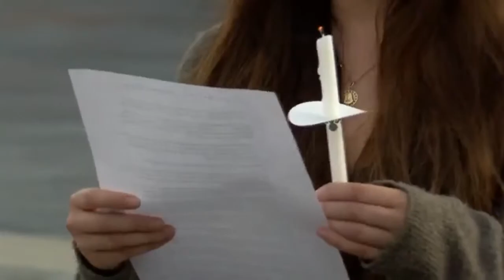Local groups offer holiday grief support to those in need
Dealing with the loss of a loved one is never easy, especially during the holidays. Dealing with the loss of a loved one is never easy, especially during the holidays. The Clay County Bereavement support group is stepping in to help.